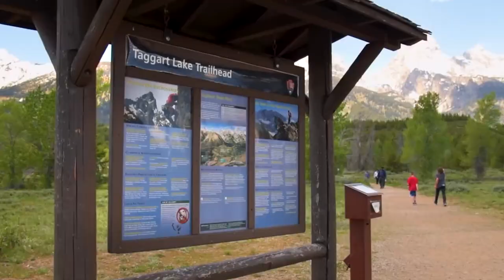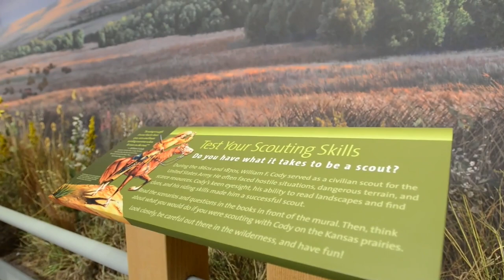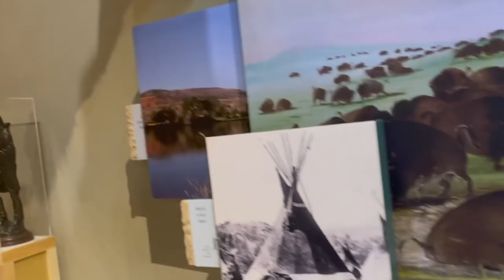Best Things to Do in Wyoming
Welcome to Wyoming, a land of natural wonders, rugged beauty, and endless adventure. From the stunning peaks of the Teton Mountain Range to the awe-inspiring geothermal wonders of Yellowstone National Park, this is a state that truly has it all.

00:00 - Intro
00:14 - Grand Teton National Park
01:10 - Yellowstone National Park
02:16 - Buffalo Bill Centre of the West
02:58 - Grand Prismatic Spring
03:41 - Fort Laramie
04:36 - Flaming Gorge National Recreation Area
05:24 - Smith Mansion
06:22 - National Historic Trails Interpretive Center
07:05 - Devil’s Tower National Monument
07:47 - Cheyenne Frontier Days
08:19 - Outro

Join us as we explore the best things to do in Wyoming, from hiking through scenic valleys and kayaking down rushing rivers, to exploring historic landmarks and encountering some of the country's most magnificent wildlife.

Discover the fascinating history of the American West at the Buffalo Bill Centre and the National Historic Trails Interpretive Centre, or embark on a journey through time at the legendary Fort Laramie.

Experience the thrill of the Cheyenne Frontier Days Rodeo and immerse yourself in the enchanting beauty of Flaming Gorge National Recreation Area. And for the ultimate adventure, climb to the top of Devil's Tower or witness the stunning natural wonder of the Grand Prismatic Spring.

With so much to see and do in Wyoming, this is a state that promises to capture your heart and leave you breathless. So come and explore the best that Wyoming has to offer, and let your spirit of adventure soar.